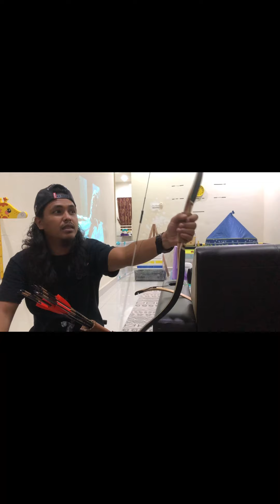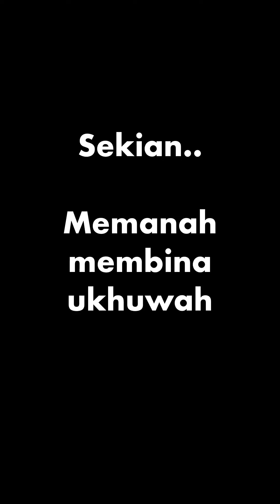Fast shooting tips. Jackal turkish akinji and son of archers tartar bow.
My first amateur video. Hamba xlayak utk mengajar. Hanya berkongsi pendapat dan pengalaman.